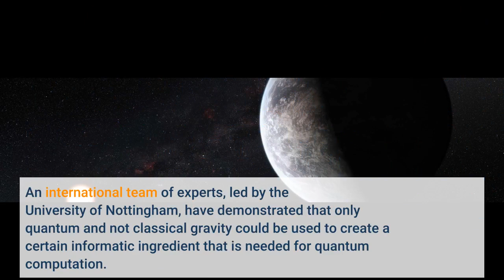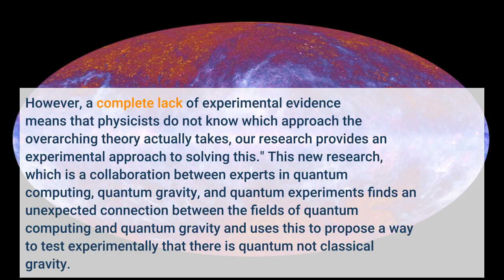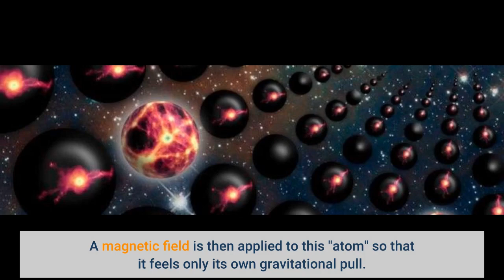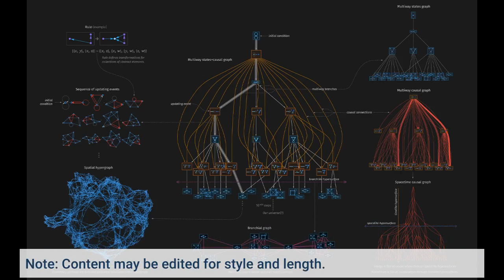Quantum collaboration gives new gravity to the mysteries of the universe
Quantum collaboration gives new gravity to the mysteries of the universe - Information for all latest updates Science and Technology

Scientists have used cutting-edge research in quantum computation and quantum technology to pioneer a radical new approach to determining how our Universe works at its most fundamental level. An international team of experts, led by the University of Nottingham, have demonstrated that only quantum and not classical gravity could be used to create a certain informatic ingredient that is needed for quantum computation. Their research "Non-Gaussianity as a signature of a quantum theory of gravity" has been published today in PRX Quantum.
Dr Richard Howl led the research during his time at the University of Nottingham's School of Mathematics, he said: "For more than a hundred years, physicists have struggled to determine how the two foundational theories of science, quantum theory and general relativity, which respectively describe microscopic and macroscopic phenomena, are unified into a single overarching theory of nature.
During this time, they have come up with two fundamentally contrasting approaches, called 'quantum gravity' and 'classical gravity'. However, a complete lack of experimental evidence means that physicists do not know which approach the overarching theory actually takes, our research provides an experimental approach to solving this."
This new research, which is a collaboration between experts in quantum computing, quantum gravity, and quantum experiments finds an unexpected connection between the fields of quantum computing and quantum gravity and uses this to propose a way to test experimentally that there is quantum not classical gravity. The suggested experiment would involve cooling billions of atoms in a millimetre-sized spherical trap to extremely low temperatures such that they enter a new phase of matter, called a Bose-Einstein condensate, and start to behave like a single large, quantum atom. A magnetic field is then applied to this "atom" so that it feels only its own gravitational pull. With this all in place, if the single gravitating atom demonstrates the key ingredient needed for quantum computation, which is curiously associated with "negative probability," nature must take the quantum gravity approach.
This proposed experiment uses current technology, involves just a single quantum system, the gravitating "atom," and does not rely on assumptions concerning the locality of the interaction, making it simpler than previous approaches and potentially expediating the delivery of the first experimental test of quantum gravity. Physicists would then, after more than a hundred years of research, finally have information on the true overarching, fundamental theory of nature.
Dr Marios Christodoulou, from the University of Hong Kong who was part of the collaboration, added: "This research is particularly exciting as the experiment proposed would also connect with the more philosophical idea that the universe is behaving as an immense quantum computer that is calculating itself, by demonstrating that quantum fluctuations of spacetime are a vast natural resource for quantum computation." Story Source: Materials provided by University of Nottingham . Note: Content may be edited for style and length.